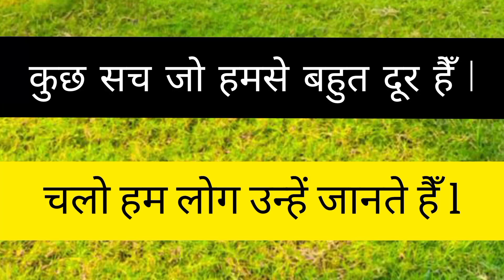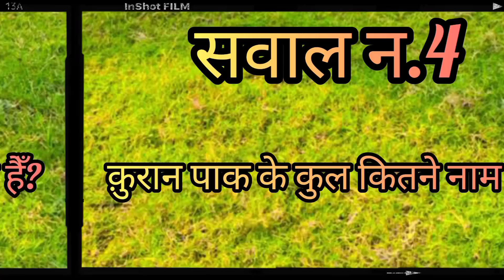quran aur sunnat . who is first killer in the world? aawazdilki_at🤔😢⚔️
Duniya mein sabse pehle katal kisne kiya?
who is first killer in the world?